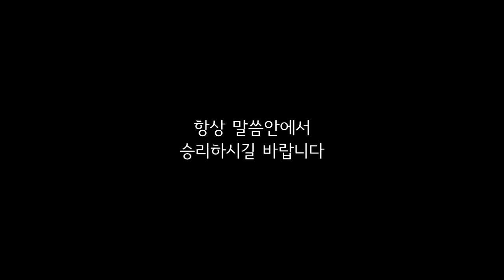이동훈 목사 - 아름다운우리교회 19-5-29수요ModernWorship설교[신앙의본질]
수요ModernWorship
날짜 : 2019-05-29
설교 : 이동훈 담임목사
제목 : 신앙의 본질

주일 1부 예배 : 오전 11:00
주일 2부 예배 : 오후   3:00
주일 3부 저녁 : 오후   7:00
새벽 예배 : 월 - 금 새벽 5:30
수요 젊은이 예배 : 수요일 저녁 8:00
금요 소망의 기도회 : 금요일 저녁 9:00